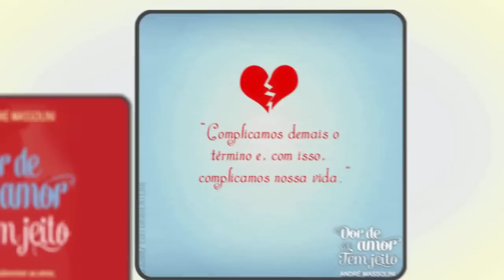Ciúmes sem motivo...